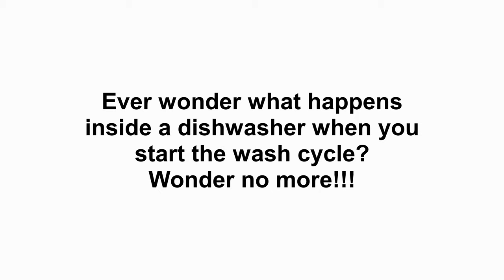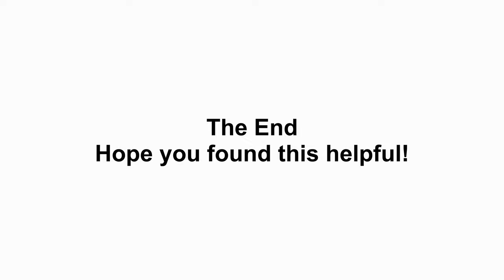Ever Wonder What Happens Inside a Dish Washer During Wash Cycle???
Dish washer cycle video capture.